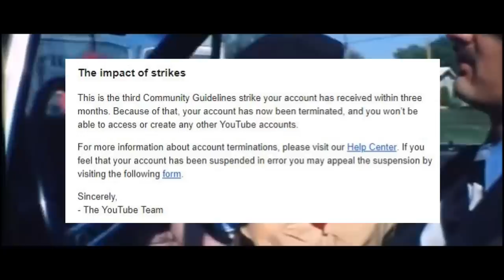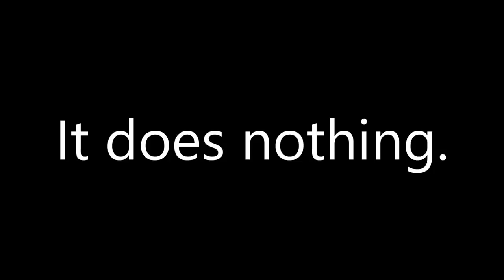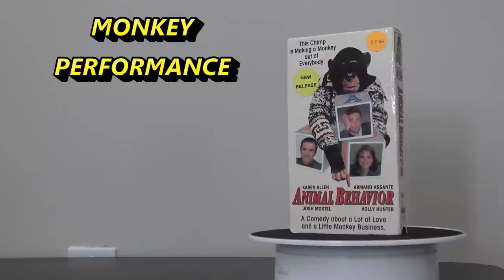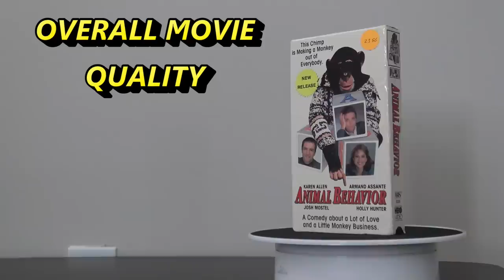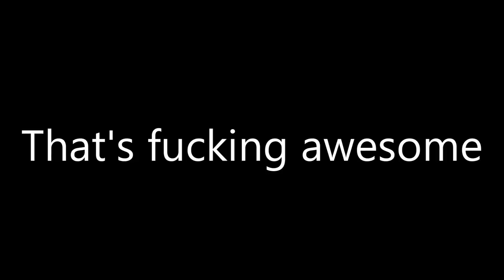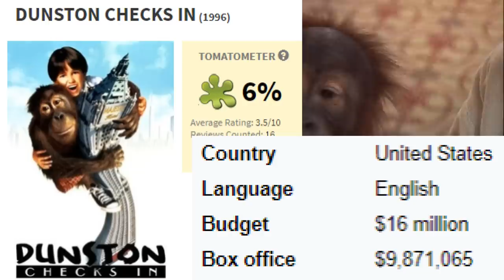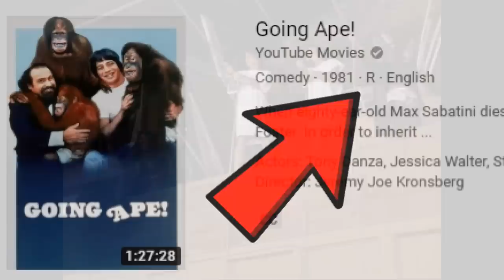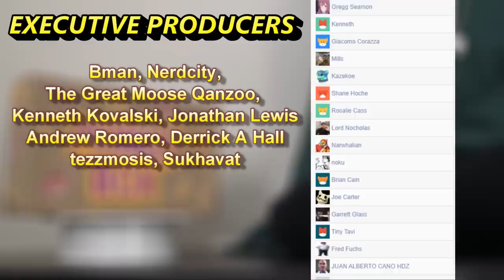Dunston Checks In - Monkey Box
The long-awaited MONKEY BOX 2 is finally here! This time around we're tackling the films Animal Behavior, Dunston Checks In, and Going Ape!